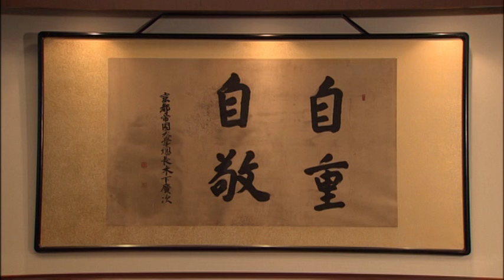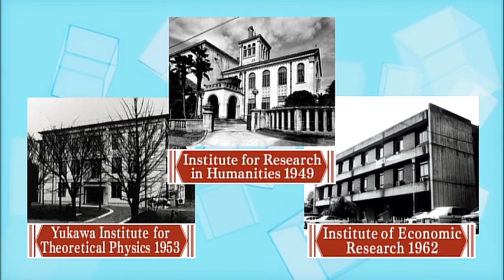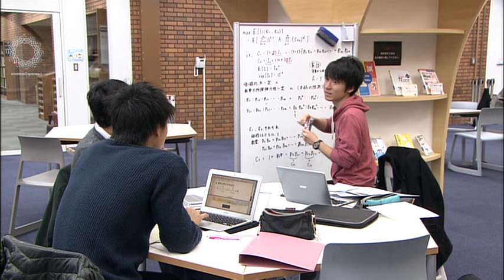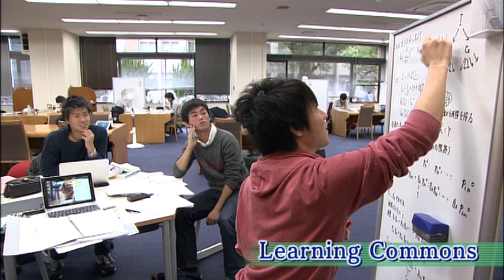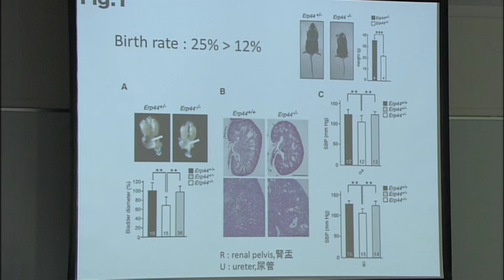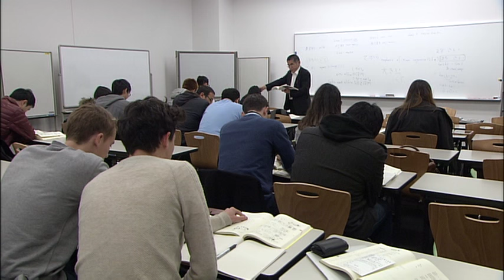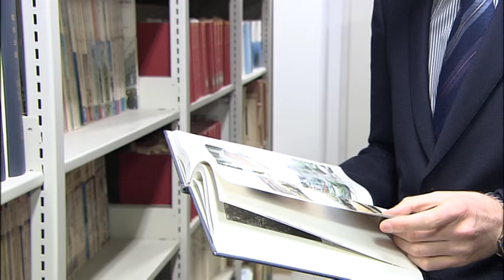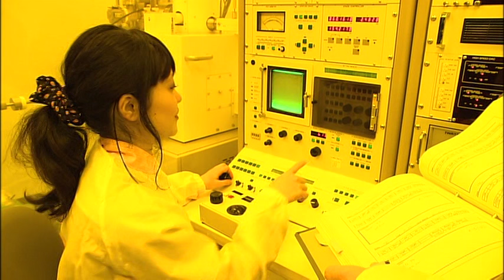Introduction | Kyoto University 2016 - English version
Introduction to Kyoto University